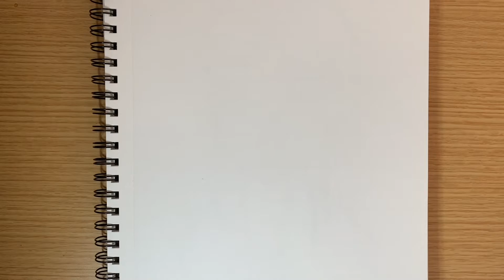How to draw Rayla from The Dragon Prince for Beginners | Sundae Sketches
How to draw Rayla from Dragon Prince for beginners.
Sundae Sketches